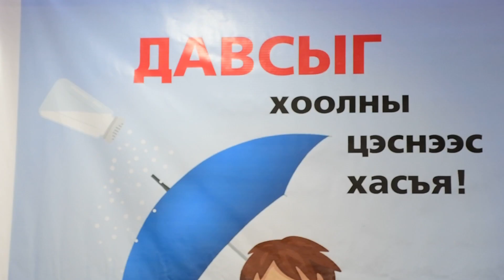2019 03 26 davs hevleliin baga hural